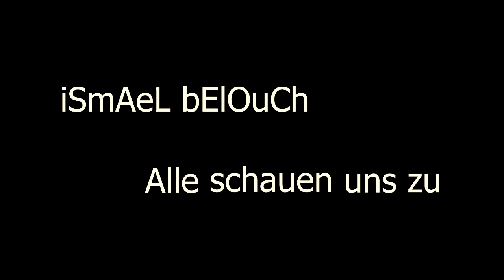ismael belouch Alle schauen uns zu | anachid auf deutsch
alle schauen uns zu
alle hoeren uns zu
alle solleen sehen
wie wir allah lieben